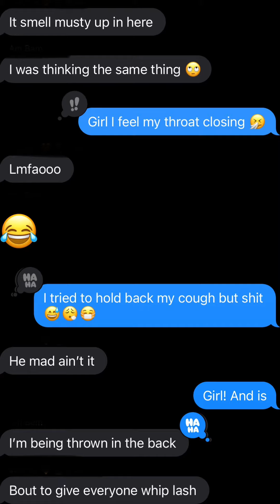Vacation Vlog | Part Two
In continuation of my very first short, you’ll see a storytime from my point of view of a girls trip to Las Vegas. There was only one goal in mind, and that was celebrating my 30th birthday!